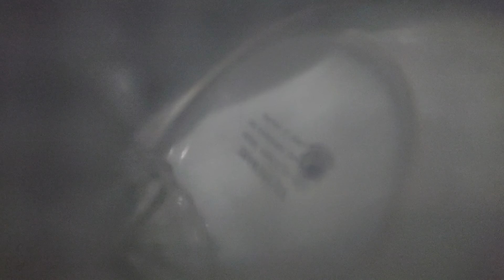202205250039 Electrolux Dishwasher Sound